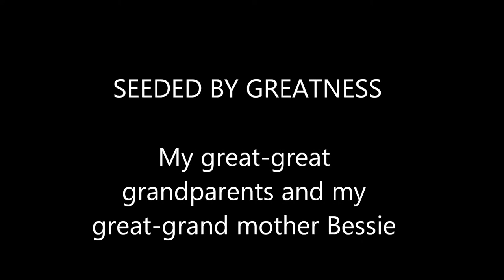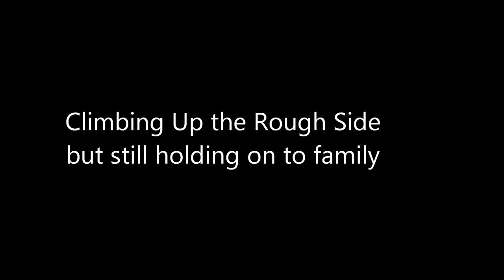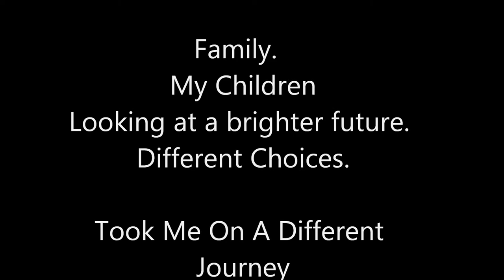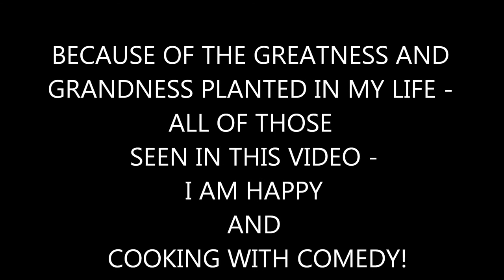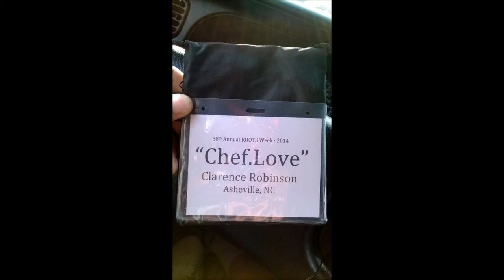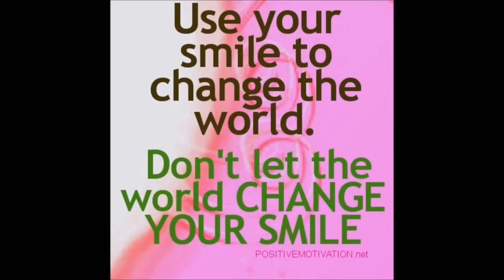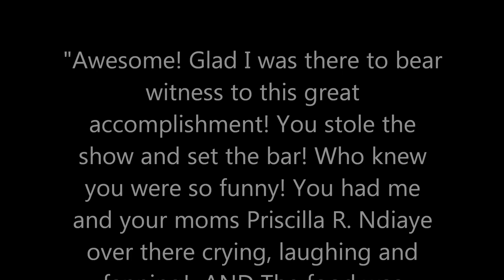CLARENCE ROBINSON COOKING WITH COMEDY LIFE STORY 2014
Looking back over the years, knowing from which he came and who he was - we are both grateful and happy!  A child is a blessing from God.  God chose me to train him up in the way he should go.  In spite of all of the bad choices Clarence made, I made a choice to never give up on him.  I learned more about the street life...the thuggish side of life from staying on Clarence's track.  My therapy was to write and publish the book, A Mother's Cry: He's Still My Child which was published in 2009.  Today, over five years later, God has shown me that my work was not in vain.  When I look around and see where Clarence is today compared to 7 years ago, I will not complain - and that's why I'm happy grateful and happy.  Enjoy and be encouraged!  If you want to know and feel the journey, read the book, A Mother's Cry: He's Still My Child. By Priscilla R. Ndiaye.